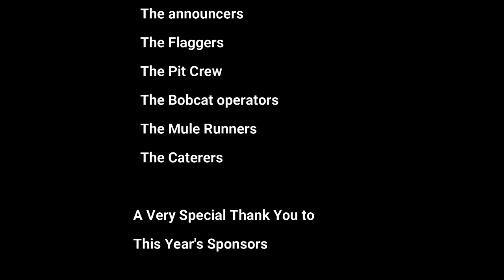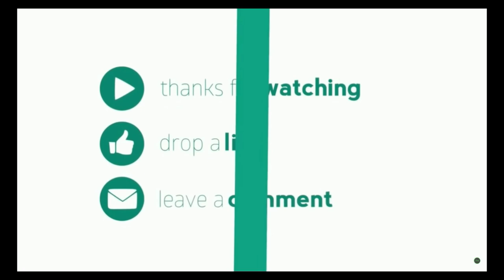Demo Derby Twin Valley MN 9-19-2021 the Final Demo Derby of the Season in Twin Valley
0:00  Start Chapters
0:15  Interview
2:51  Full Size
13:25  Trucks
17:02  Compacts
23:58  Powder Puff

Twin Valley ends the season with a demo derby and a live band.  It was a light showing but a good derby just the same.  The folks at Twin Valley always put on a good show.  Thank you to the staff at Twin Valley for all they do to try to put on a good show for everyone.

If you like NTR-OTC does use the Thanks button to buy me a cup of coffee or to help me continue to do what I do.  If you really like what I do click on the Join button to become a monthly member.  I have memberships as low as $1.99 per month plus tax.  That is less than a rented movie.  I believe I provide much more entertainment than a rented movie.  Thanks for being the best part of NTR-OTC.  😅